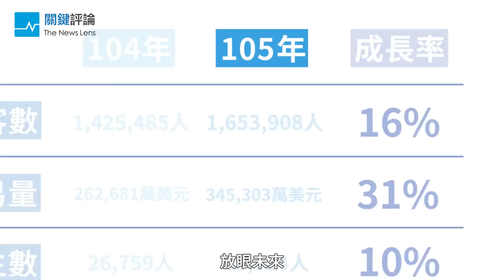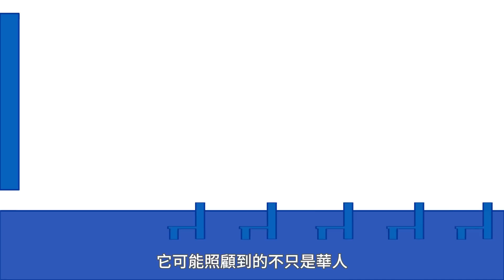新南向是美夢還是口號，台灣是吸引東南亞人才的基地嗎？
新南向政策上路已滿一周年，行政院於今年五月表示，最大成果是讓台灣與新南向國家更了解彼此。而今年（民國106年）一到三月東南亞觀光人數成長30%，放眼未來，每年的新南向國家學生數量將逐年成長 20%，未來可以在台灣或台商工作。究竟台灣有什麼優勢吸引外國人留下來生活？台灣的工作環境真的有比留學生的母國好嗎？新南向政策又能發揮什麼作用？在本集影片中，我們訪問了來自馬來西亞、越南、印尼、緬甸的留學生或畢業留台工作者的看法，思索台灣未來的人才政策應該怎麼做。